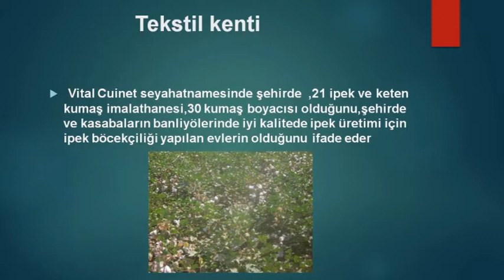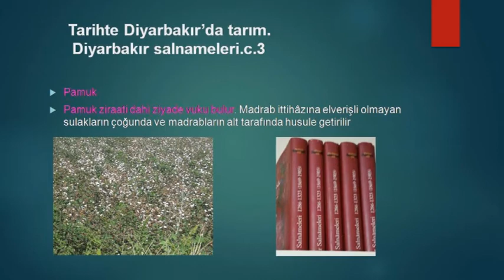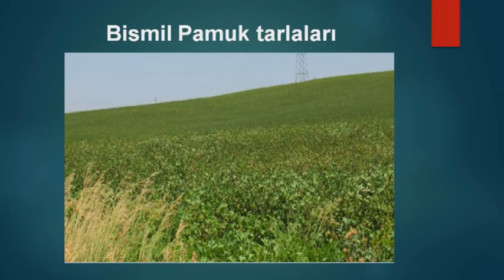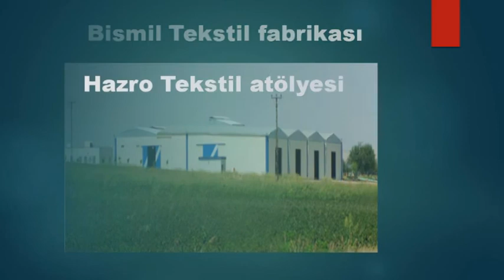Diyarbakır'da pamuk sektörü